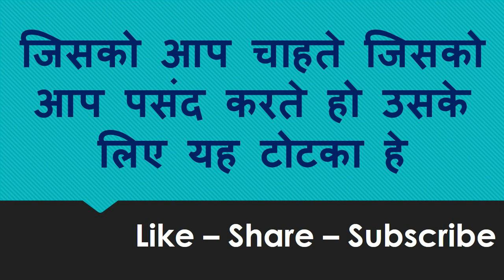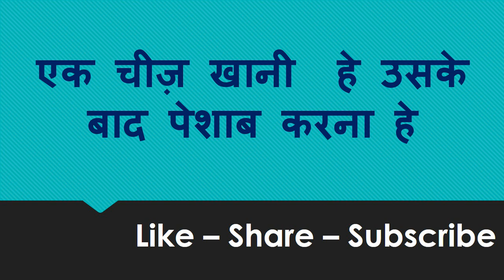शादीशुदा औरत का वशीकरण सीधे आपके पास आजायेगी और शुरू हो जाएगी